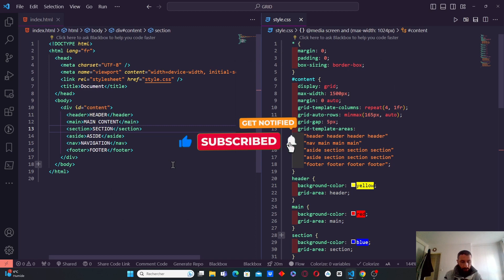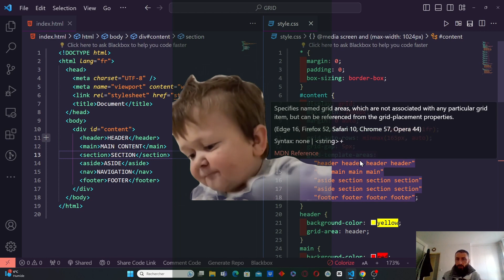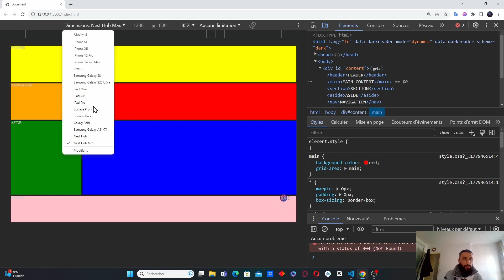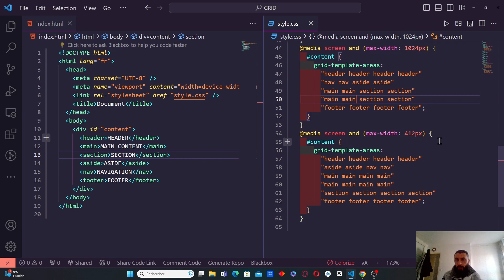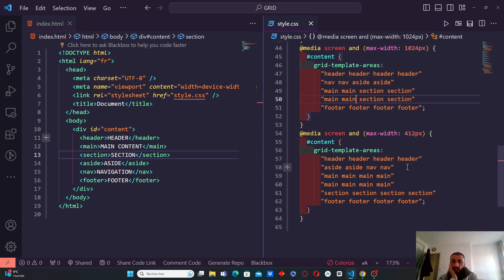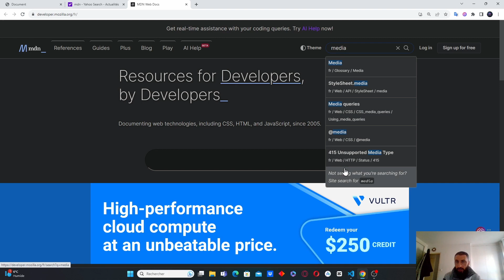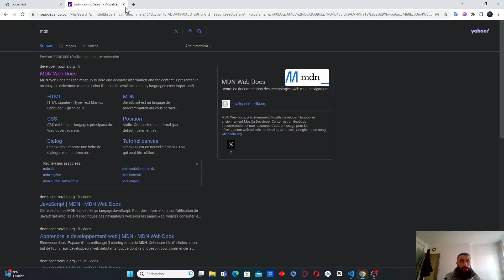Comment organiser facilement son RESPONSIVE avec CSS GRID